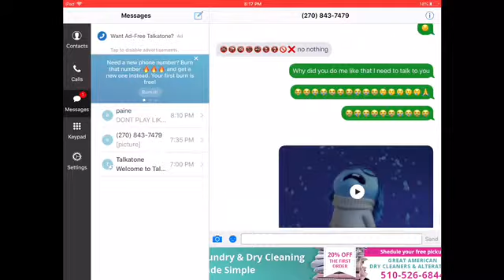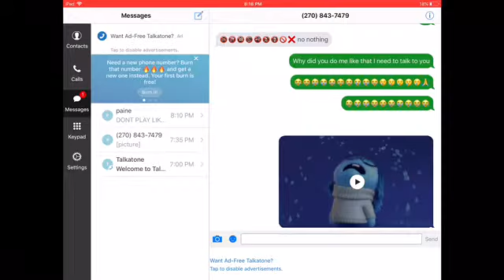Cat fishing my Little sister *gone wrong*